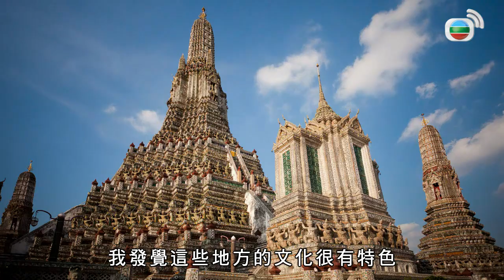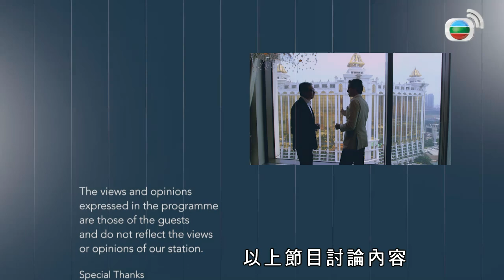Tycoon Talk EP 8 | Guest: Francis Lui | TVB Talk show 2014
Francis Lui
The eldest son of Asia’s second richest person Dr. Lui Che Woo, Francis Lui is currently Vice Chairman of Galaxy Entertainment Group. Having graduated with a structural engineering degree from University of California, Francis is now at the helm of the family business. Opening in 2011, he oversaw the development of Galaxy Macau and is currently spearheading the resort’s ambitious next phases of expansion into China’s leisure tourism. Today, Galaxy Macau owns the second biggest market share in Macau’s casino business.

【Tycoon Talk 】Tycoon Talk is a landmark new business and lifestyle show produced and hosted by Sean Lee-Davies for TVB Pearl. Celebrating the dynamism of HK’s people, the programme will spotlight and interview eight of the city’s greatest business leaders and entrepreneurs, who have truly transformed and led their respective industries and shaped the business landscape.